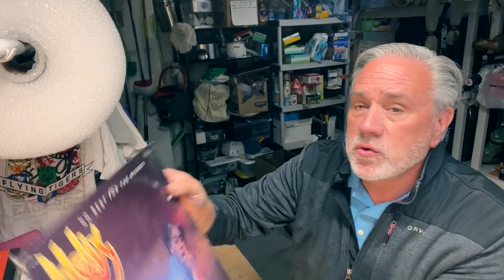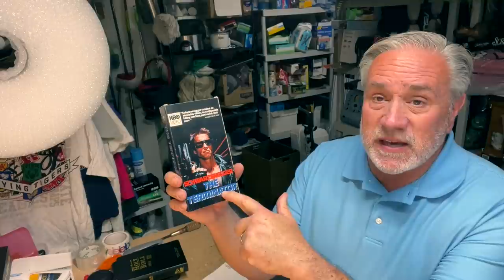FISH ON! Fishing Poles Sell On Ebay For Big Money. DON'T pass them up at garage sales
FISH ON!  Fishing Poles Sell Well On Ebay For Big Money.  Finding Fishing poles and sporting goods make me a lot of money selling them on Ebay.

Accuteck 440lb Scale

36 rolls of shipping tape

Marsh 2" tape dispenser

120 4X8 Bubble mailers

AC/DC adapter multi-voltage with 8 plugs